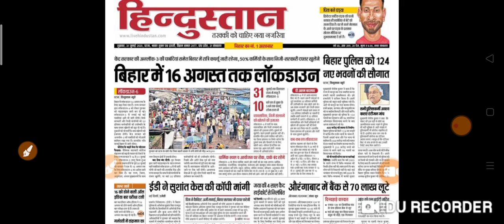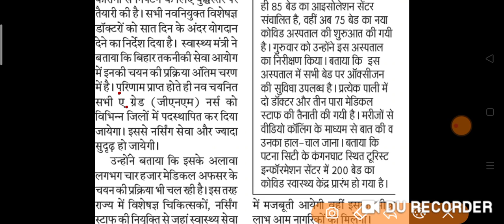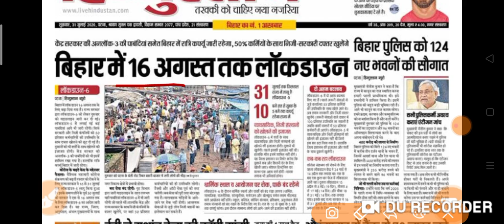bihar BTSC staff nurse result date 2020